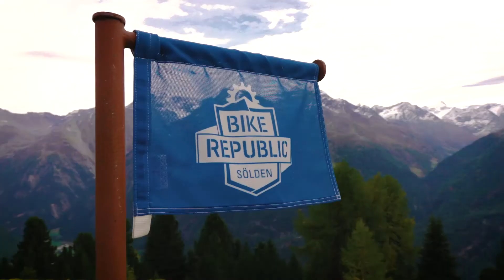Wyjazd rowerowy do Solden 2017 - Kellys MTB Academy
Pod koniec zeszłęgo sezonu dowiedziliśmy Bike Republic Sölden / Soelden / Solden miejscówka urzekła na do tego stopnia że w tym roku organizujemy tam obóz na który oczywiście serdecznie zapraszamy!